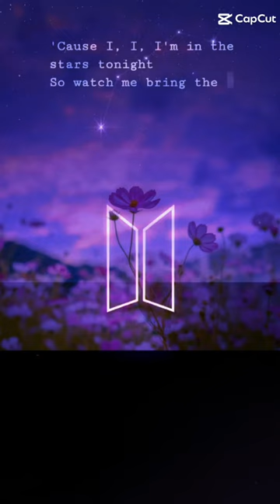BTS Army grli 💜💜💜💜💜💜💜💜💜💜. V. JK